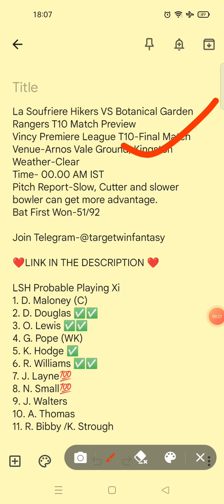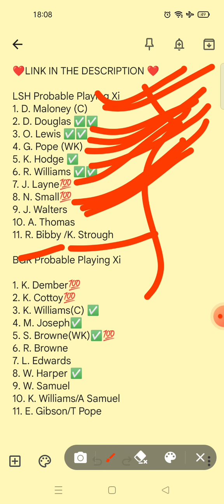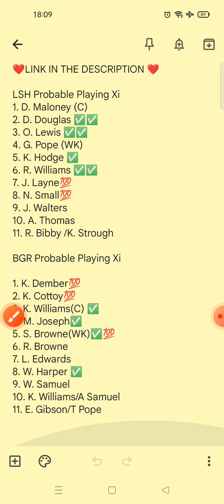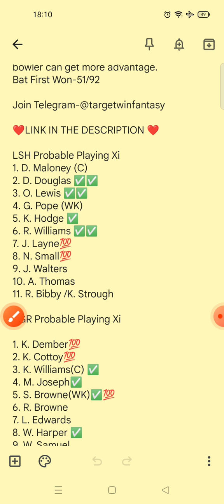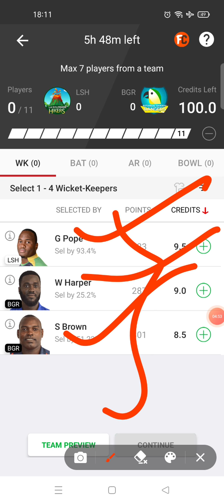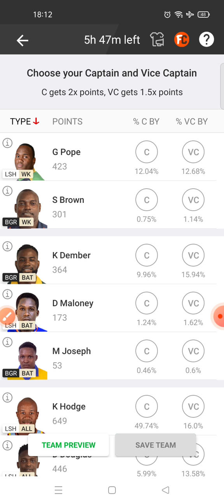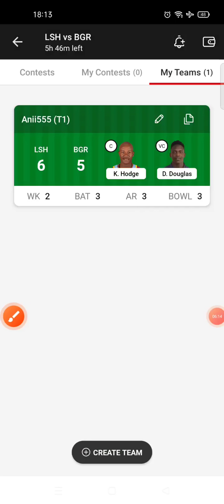Lsh vs Bgr T10 Final Match Preview || lsh vs bgr dream11 || Grand league Picks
lsh vs bgr dream11 | lsh vs bgr dream11 team